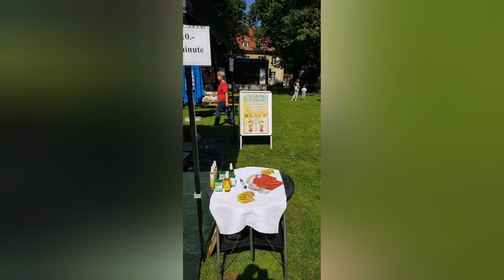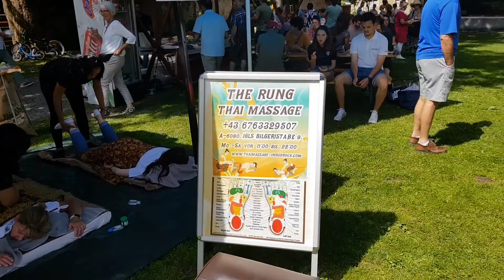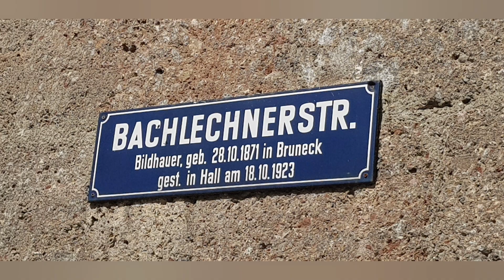Enjoy with us! Tirol, Hall in Tirol, Alt Stadt, Dorf Fest, Thai massage Show. 18.06.2022.